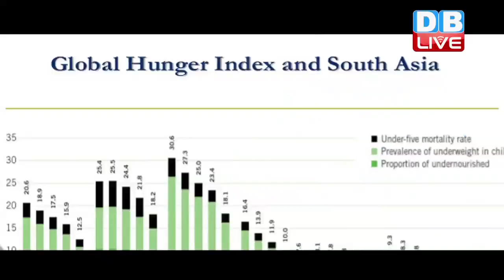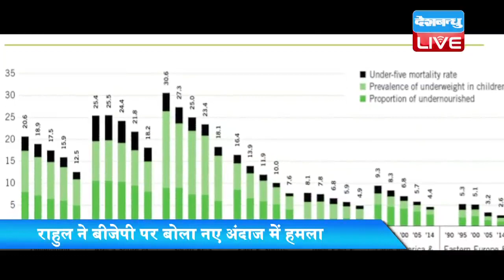Today's Evening Bulletin | देखें दिनभर की खबरें एक साथ | 13 Oct. 2017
ये थीं अब तक की सुर्खियां...शुरुआत करेंगे आज की बड़ी ख़बर से…बेटे जय अमित शाह की कंपनी पर चल रहे आरोप-प्रत्यारोप के बीच भाजपा अध्क्षय Amit_Shah ने अपनी चुप्पी तोड़ी है। सभी आरोपों को खारिज करते हुए उन्होंने ने कहा कि...जब हमने कोई जुर्म किया ही नहीं जो जांच से क्यों डरेंगे...
अब जब बात BJP पर हमले की ही हो रही है, तो यहां आपको बता दें कि...राहुल_गांधी ने आज शायराना अंदाज में बीजेपी को आड़े हाथों लिया है...राहुल ने वैश्विक भूख सूचकांक में भारत के पीछे रहने पर मोदी_सरकार पर तंज कसा है।

यहां सिर्फ राहुल ही नहीं बीजेपी के अपने भी उसे मुश्किल में डाल रहे है...जी हां हम बात कर रहे है फिल्म अभिनेता से राजनेता बने शत्रुघ्न_सिन्हा की...जिन्होंने पटना विश्वविद्यालय स्वर्ण शताब्दी समारोह में ना बुलाए जाने पर खुद को बीजेपी का शत्रु तक कह डाला...
अब जब बीजेपी पर इतने ताबड़तोड़ वार हो तो भला वो चुप कैसे बैठ सकती है...गुजरात में गौरव यात्रा निकाल रहे यूपी के सीएम आदित्यनाथ_योगी ने कांग्रेस उपाध्यक्ष पर जोरदार हमला बोला है...उन्होंने कहा कि राहुल गुजरात की जनता को गुमराह कर रहे हैं।
बुलेटिन के आखिर में बात दिपावली की...पटाखा_बैन के फैसले पर छिड़े संग्राम के बीच Supreme_Court ने साफ कर दिया है कि इस बार दिल्ली-एनसीआर में दिवाली पर पटाखों की बिक्री नहीं होगी. सुप्रीम_कोर्ट ने पटाखा कारोबारियों को राहत न देते हुए उनकी याचिका को ठुकरा दिया है।

तो खबरों में फिलहाल इतना ही...ताज़ा अपडेट के लिए लॉगऑन करें

Anchor: Swati Dhall
Edited By: Rudra Pratap Singh